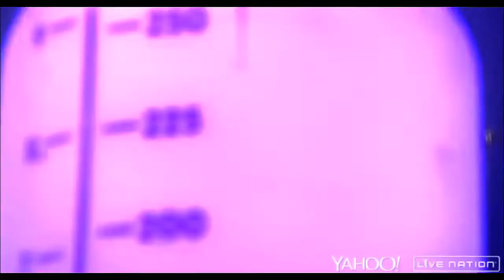Lily Allen - 22 (Live In Houston 2014) (VIDEO)